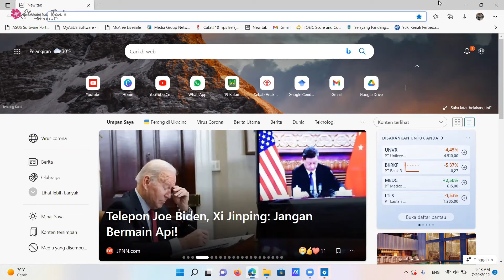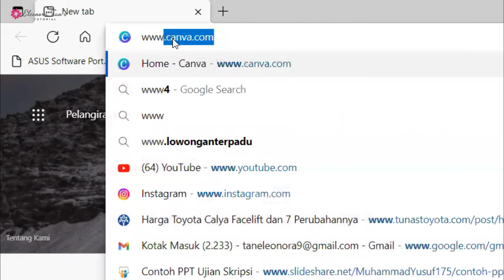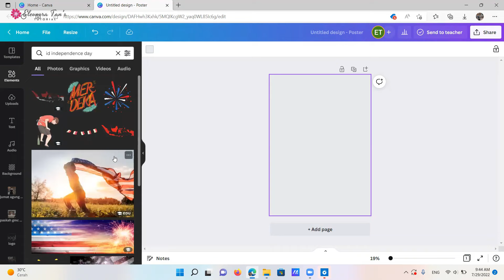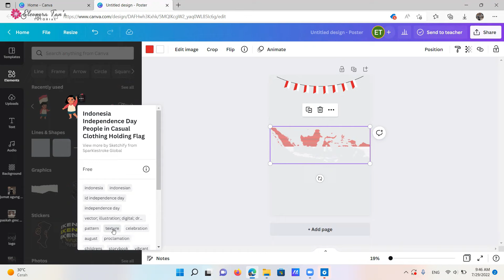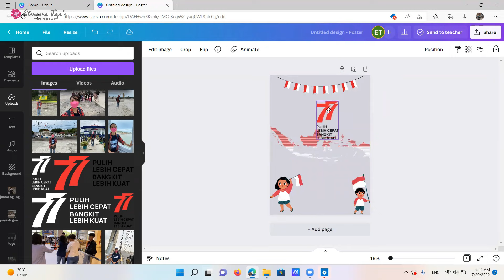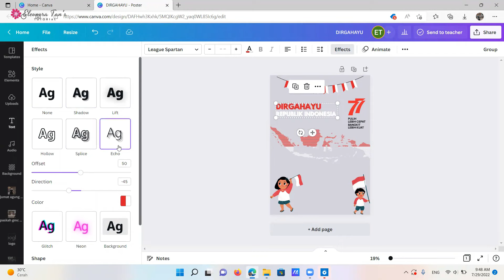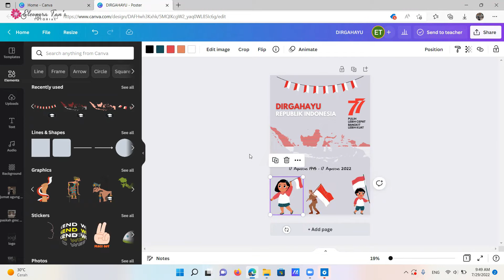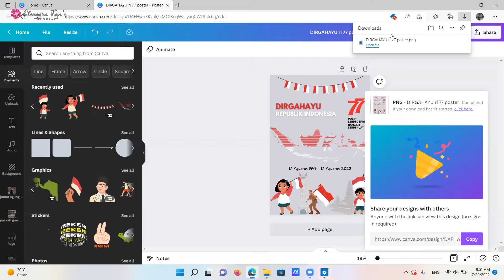Cara buat poster kemerdekaan ri ke 77 simpel di canva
Halo semua, untuk merayakan HUT Kemerdekaan RI Ke 77, kalian bisa buat poster dengan konsep yang very very simple! Simak videonya ya!